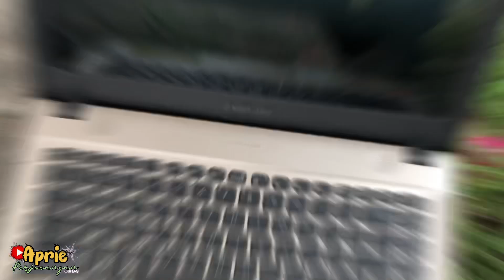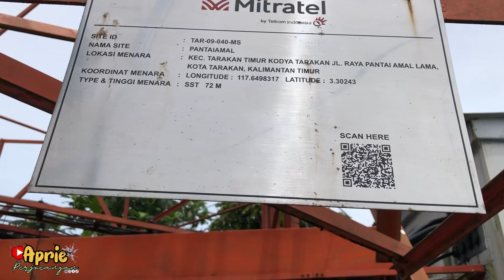SPIL KAMPUS UNIVERSITAS BORNEO TARAKAN DARI KETINGGIAN ATAS TOWER MITRATEL